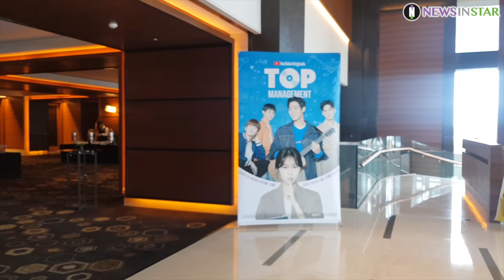181029 아스트로(ASTRO) 차은우 중심 포커스 YouTube Originals '탑매니지먼트' 제작발표회 직캠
29일 오후 서울시 영등포구 여의도 '콘래드호텔'에서 유튜브 오리지널(YouTube Originals) '탑매니지먼트(TOP MANAGEMENT)' 제작발표회가 열렸다. 이날 차은우, 안효섭, 서은수, 방재민, 정유안이 참석해 포토타임을 갖고 있다.